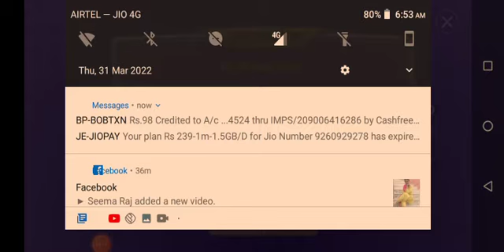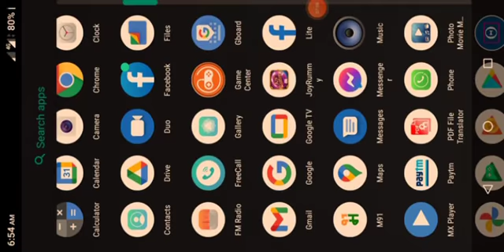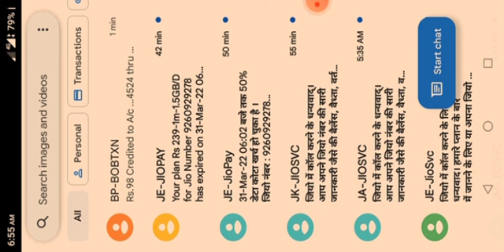teen patti app#mix earn money from Tenn patti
app link   1 lakh, 1 crore...
Millions of rupees arrived in seconds‼
I earn 💸 57,516 rupees every day without any investment!
I only trust this game.
🙊Share now, you can also earn like me.

1 लाख, 1 करोड़...
सेकंड में आ गए लाखों रुपये‼
मैं बिना किसी निवेश के प्रतिदिन 💸57,516 रुपये कमाता हूँ!
मुझे सिर्फ इस खेल पर भरोसा है।
  teen patti new app            how earn money from Teen patti.     teen patti se rupaye kaise kamaye.    rupaye kaise kaamye.      teen patti win apk.